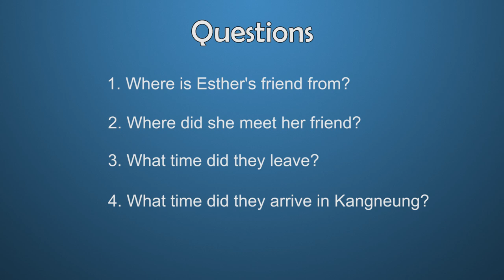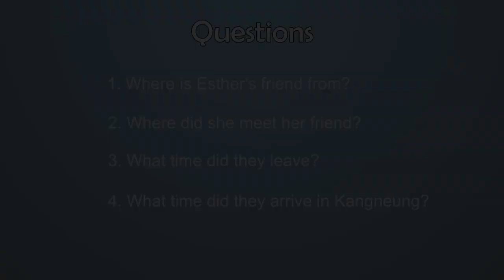English Story: A Trip To Kangneung in Korea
Esther tells a story about her trip to Kangneung in Korea.  It is a fun, interesting and tiring trip.

The English Story series has 11 video lessons and growing!  Watch these stories to improve your English listening skills.

Join Us to Support Us!

Check us out!